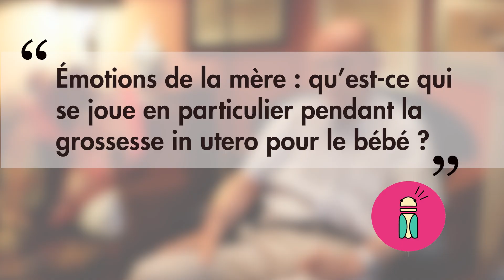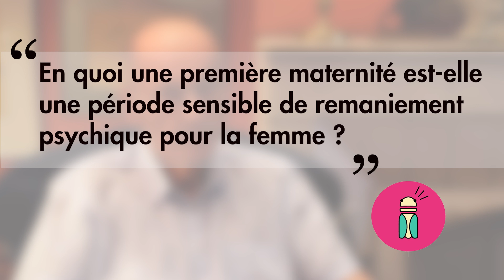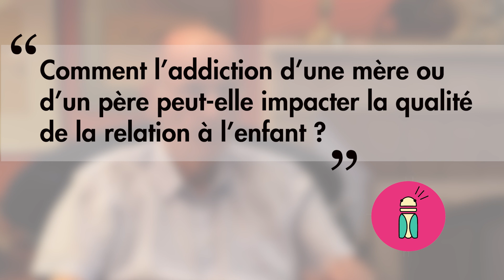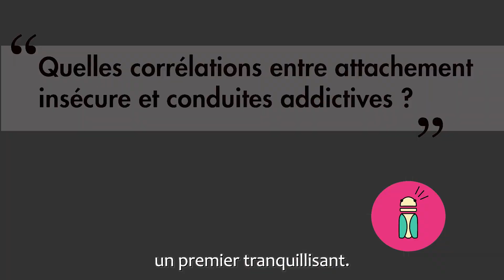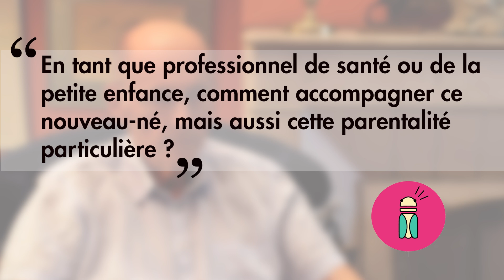INTERVIEW | Boris CYRULNIK Neuropsychiatre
La Coordination Régionale Addictions (COREADD) Nouvelle-Aquitaine vous présente le Replay du Colloque Addictions & Périnatalité qui à eu lieu le 8 octobre 2024 à Limoges.

INTERVIEW | Boris CYRULNIKNeuropsychiatre, directeur d’enseignement à l’Université de Toulon et professeur d’éthologie à l’Université de Mons, Président de la commission d’experts des « 1000 premiers jours »